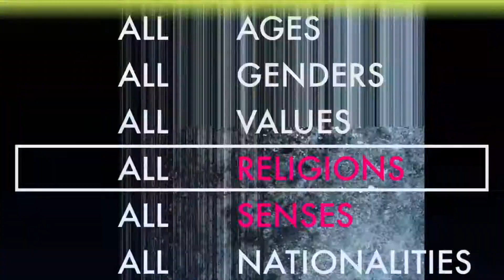SVC Shorlisted VJ #6 | Toru Izumida [Japan / USA]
◐ Toru Izumida
Toru Izumida combines visual and sonic media to produce immersive, multi-sensory live sets and audiovisual art experiences.